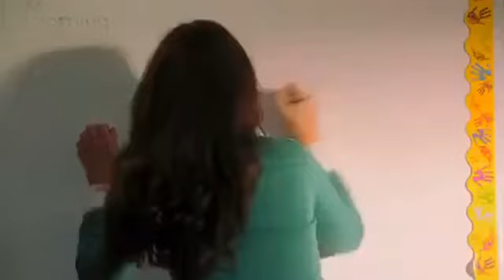1 todo mundo mente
Temporada 1       Episódio 1     Parte 1

Título: Todo mundo mente

Nesse episódio: Uma professora do primário que é prima do Dr James Wilson ( melhor amigo do Dr House) tem um colapso e é levada a clínica onde o Dr House trabalha.
O médico e sua equipe de 3 médicos Dr Foreman, Dr Cheisse e Dra Cameron, desconfiam que ela possa ter um tumor e tem apenas uma semana de vida, mas se tratando do House eles farão e tudo para diagnostica-la e se possível curá-la.